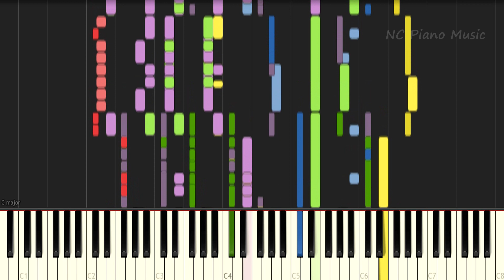【超絶ピアノ】航海の唄 / さユり (僕のヒーローアカデミア第4期EDテーマ ヒロアカ) 【フル full】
Sayuri "Koukai no Uta" instruments Full, My Hero Academia Season 4 ed